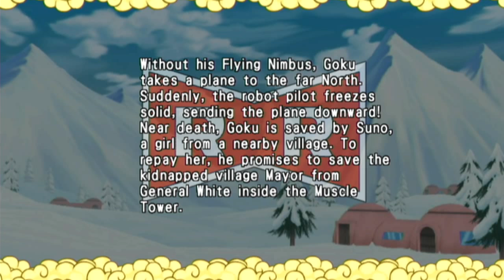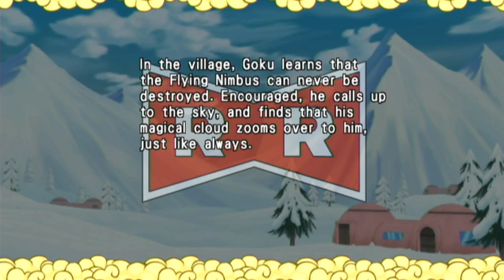♦02 Revenge of King Piccolo (English Sub) Full Stage 2.